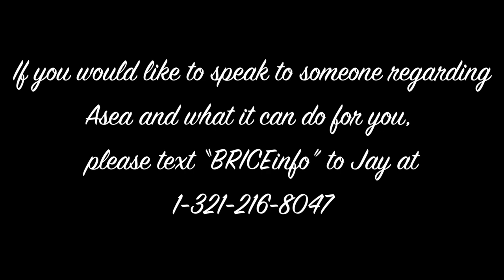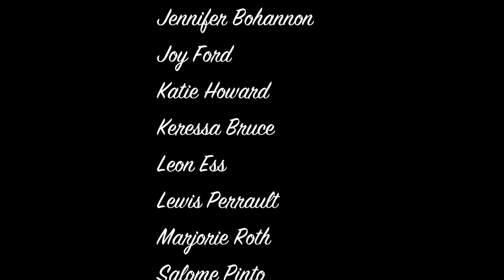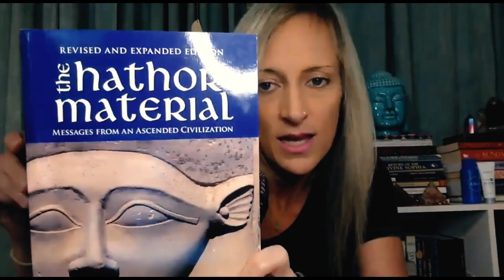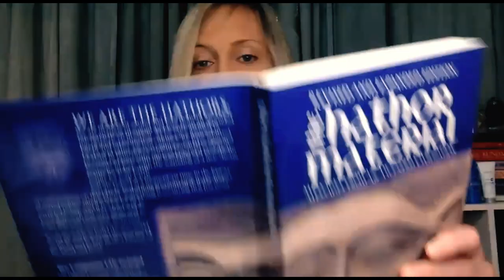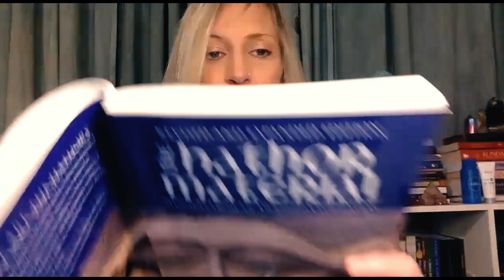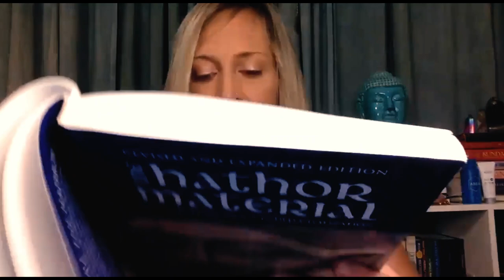Sound Healing & Emotional Expression With The Hathors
To speak with someone regarding Asea, please text BRICEinfo to